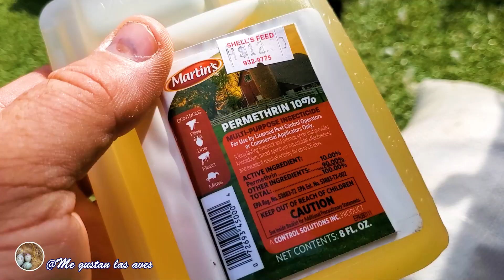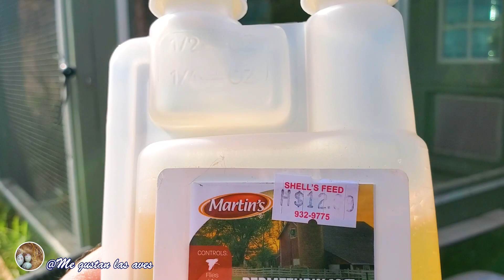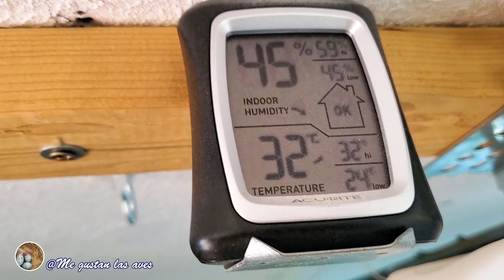Desinfección del aviario 2022🦜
Como cada temporada de cría, tengo que higienizar el aviario, tanto de suciedad como de ácaros y piojillos entre otras cosas para la salud perfecta de mis aves.
📌La tienda en amazon

Disfruta del canal.